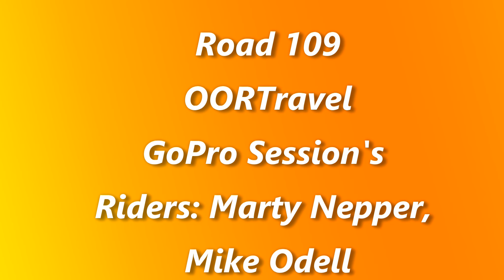Road 109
RUTS North MC dual sport ride the Topaz Invitational ride. Part of road 109 off the Monitor Pass outside of Markleeville California.